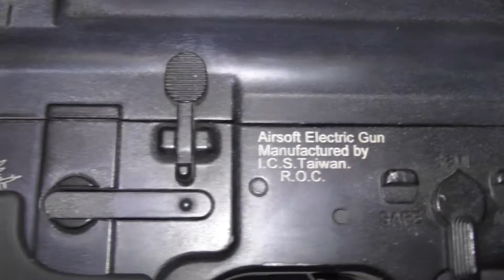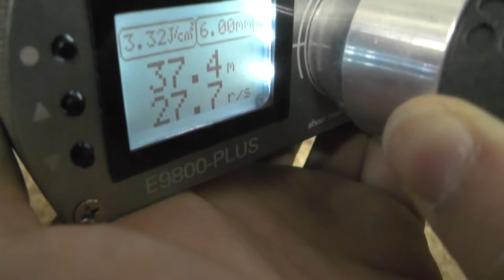[RECENSIONE] CXP08 - ICS **DOMINATOR**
CUSTOM SUPER MEGA ULTRA by T

fucile di base già ottimo

ma da vero maniaco sborone il nostro T lo ha estremizzato

cambiando ogni singolo pezzo della meccanica e dotandolo di una canna di precisione da 6.03, il fucile è diventato un maledettissimo bisturi